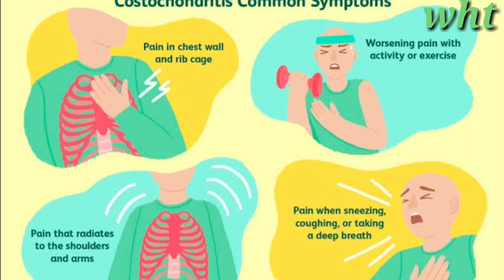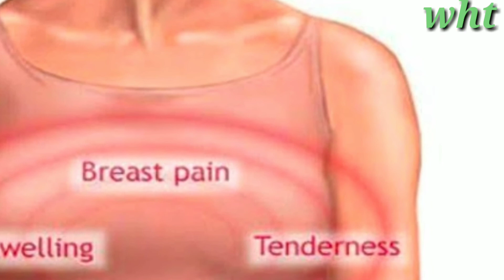कॉस्टोकोनड्राइटिस क्या है.Costochondritis Pain Under Right Breast Treatments.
कॉस्टोकोनड्राइटिस क्या है
Costochondritis Pain Under Right Breast: Causes and Treatments . @womenshealthtalk6245
Costochondritis (kos-toe-kon-DRY-tis)
स्तन में तेज दर्द, जलन, कोमलता या जकड़न की असामान्य अनुभूति स्तन दर्द के रूप में होती है। यह अक्सर कुछ अंतर्निहित स्तन स्थिति का लक्षण होता है।

स्तन दर्द को चिकित्सकीय रूप से मास्टाल्जिया भी कहा जाता है । यह प्रत्येक महिला को अलग तरह से प्रभावित करता है। कुछ महिलाओं को अचानक धड़कते दर्द का अनुभव होता है जबकि अन्य को सीने में लगातार दर्द होता है।

स्तन दर्द के कारण एक ही स्थिति तक सीमित नहीं हैं। यहाँ शीर्ष 10 स्तन दर्द के कारण हैं:

topic cover
कॉस्टोकोनड्राइटिस क्या है

दाहिने स्तन के नीचे दर्द क्या हो सकता है?

स्तन के नीचे दाहिनी ओर कौन सा अंग है?

बाएं स्तन के नीचे दर्द होने पर इसका क्या मतलब है?

जब आपके अंडर ब्रेस्ट में दर्द होता है तो इसका क्या मतलब होता है?

Costochondritis: The most common cause of breast pain

Perhaps the most common cause of localized “breast pain” is costochondritis – inflammation in the ribs behind the breast. This may be due to increased physical activity or trauma, but often there is no known cause.

topic cover

निप्पल में दर्द हो तो क्या करें?

निपल्स क्या होते हैं ?

ब्रेस्ट में दर्द होने के क्या कारण है?

प्रेगनेंसी के दौरान निप्पल में दर्द क्यों होता है?
Breast Cancer Awareness Month : निप्पल में दर्द
Women's Health: महिलाओं के लिए खतरनाक है इस जगह दर्द होना
30 की उम्र के बाद महिलाओं के निप्पल में दर्द के हो सकते हैं ये 6 कारण
ब्रेस्‍ट साइज बढ़ने से भी हो सकता है न‍िप्‍पल में दर्द (Inceased breast size can cause nipple pain)
दूध पिलाने वाली मांओं को होता है निप्‍पल में दर्द, आसान घरेलू उपाय
Nipple pain : निप्पल में दर्द होना क्या सामान्य है?

निप्पल के दर्द के 12 घरेलू उपाय | Home Remedies for Nipple Pain in Hindi

निप्पल में दर्द के 7 बड़े कारण और घरेलू इलाज - Nipple pain causes treatment
स्तनों में दर्द(Breast pain)
निप्पल में दर्द - Nipple Pain in Hindi

निप्पल में दर्द होने के कारण - Nipple pain causes in Hindi · 1. मासिक धर्म · 2. गर्भावस्था · 3.निप्पल में  4. रगड़ (Friction)5 · संक्रमण (Infection) 6· हॉर्मोनल बदलाव
स्तनपान के दौरान निप्पल में क्रेक और रक्तस्त्राव

Itching in breast reasons.इन वजहों से होती है महिलाओं को ब्रेस्ट पर खुजली. women's health talk
छाती में दर्द के घरेलू उपाय - Home Remedies for Breast Pain in Hind. women's health talk
स्तनों का आकार बढाने के आसान घरेलु उपाय / Stan Badhane ke gharelu Nuskhe. Women's health talk